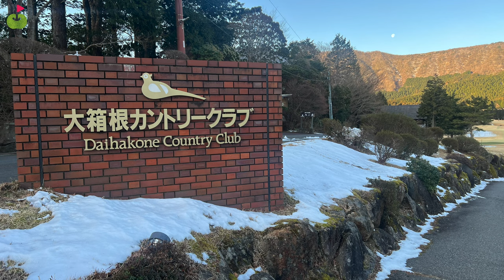池越え&木越えショートカットの豪快ティショット！【大箱根CC⑥】